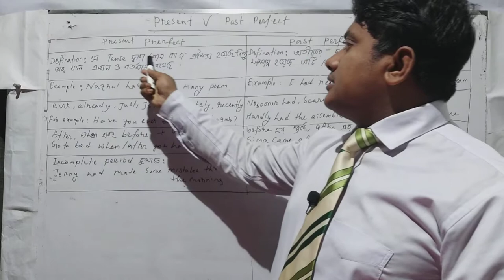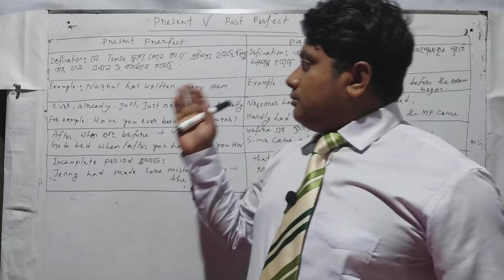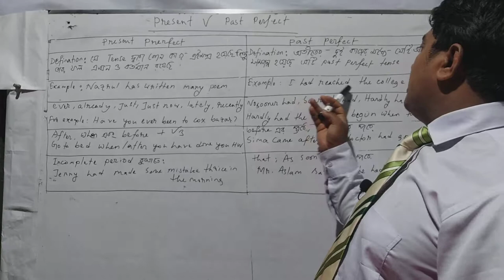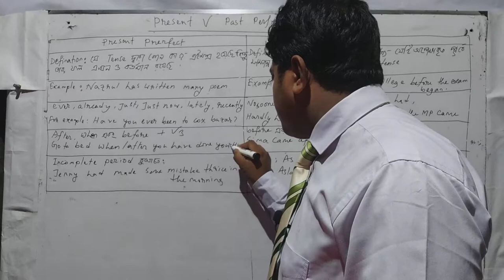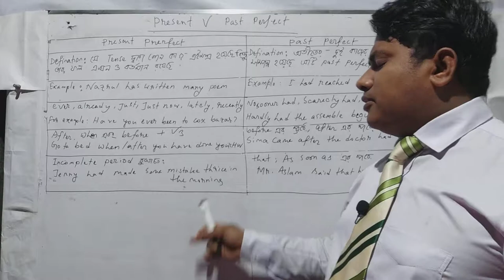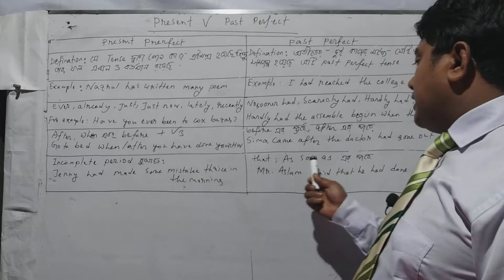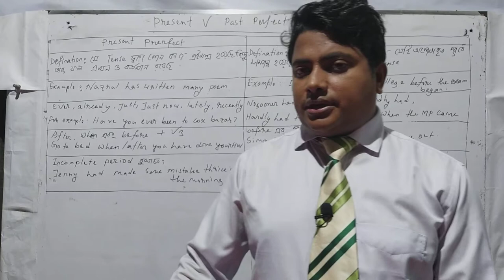present perfect v past perfect tense |uses of have, has v had | Perfect Tense in Englishlesson-2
present perfect v past perfect tense,uses of have, has v had ,Perfect Tense in English,

how to use present perfect and past perfect tense.By this content you will be very clear about present perfect and past perfect tense.
 it is actually  the uses of have has and had for the student of advanced level differentiate between

 ★★★★★★Social Media★★★★★★